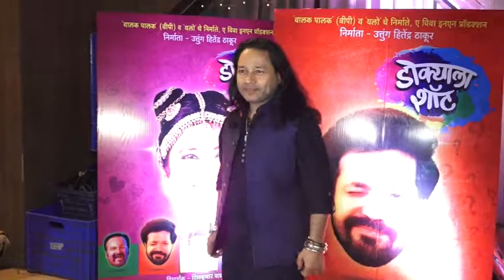TRAILER & MUSIC LAUNCH OF MARATHI FILM DOKYALA SHOT BY CHIEF GUEST RETEISH DESHMUKH &KAILASH KHER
On Marathi Filmy News